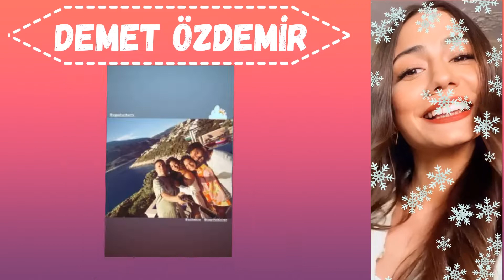What did Demet Özdemir share this week on instagram? 28 May Friday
Demet Özdemir started the holiday season with her beloved Oğuzhan Koç,
with whom she had been with him for a while, after the final of the TV
series Doğduğun Ev Kaderindir in which she starred.
The couple, who went to Antalya-Kaş with her colleague Aslı Bekiroğlu and
her musician lover Çağrı Telkıvıran, continues to share their photos on
Instagram. The photos of the duo are showered with admiration by their
followers.